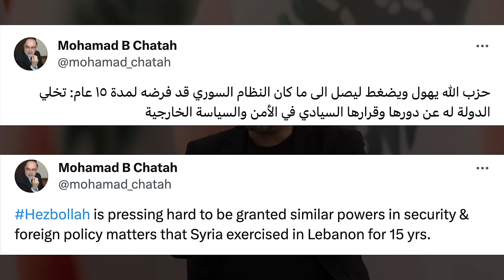SAMIR GEAGEA - Remembering Mohamad Chatah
Reflections on Mohamad Chatah with Lebanese Forces leader Samir Geagea.

Make sure to watch 'TEN YEARS' that includes conversations with family, friends and colleagues that reflect on Mohamad Chatah's life and career, a decade after his assassination:

Timestamps:
0:00 Intro
0:09 Looking back
7:12 Friendship
8:55 Shared interpretation
10:55 His role in March 14
14:42 International relations
17:00 Mountain, valley & coast
21:28 Letter to Rouhani
24:16 Any comparison?
27:25 Last words